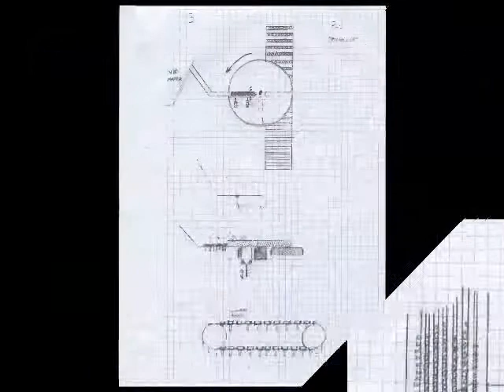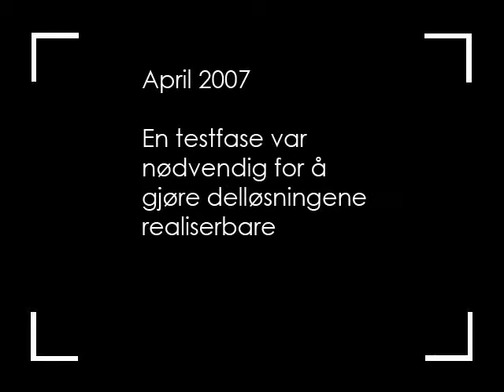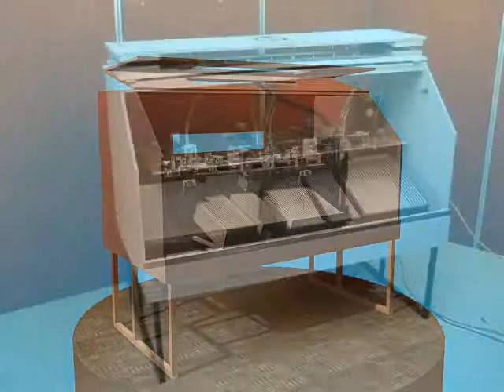Mekatronikk ved Universitetet i Agder, 2008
Presentasjon av Bachelor hovedprosjekt i Mekatronikk ved Universitetet i Agder, juni 2007.
Presentation of Bachelor thesis project in Mechatronics at the University of Agder, Norway, June 2007.